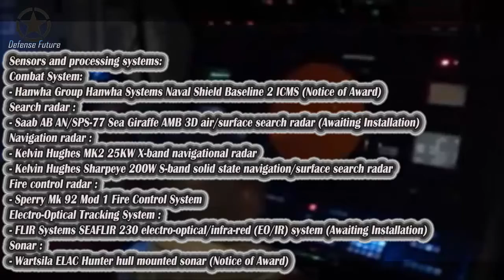Philippine Navy - Welcome Back to BRP Ramon Alcaraz After Repair!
BRP Ramon Alcaraz to undergo sea trials after repairs

The offshore patrol vessel, BRP Ramon Alcaraz (PS-16), will undergo sea trials starting Tuesday to check whether it is ready for deployment after its engine room caught fire last May, a Navy official said.
Philippine Navy chief, Vice Admiral Giovanni Carlo Bacordo, said the vessel underwent major checks and repairs since it arrived last June 12 from picking-up overseas Filipino workers and tourists stranded in India and Sri Lanka.
Sea trials are the last part of the construction or repair process which determines the vessel's seaworthiness.
Tomorrow, September 8, will be her scheduled sea trials. If successful, the ship is ready for deployment.